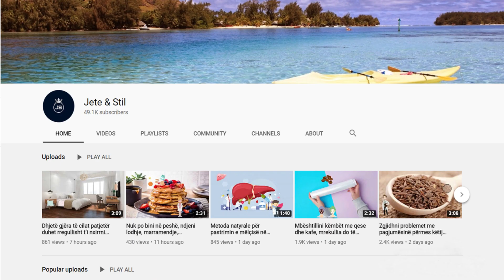Kura natyrale që po bën namin. Ju nuk do të keni më probleme me kollën dhe bronkitin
Përbërësit: 250 ml qumësht, një lugë gjelle gjalpë, një lugë gjelle mjaltë, një gotë të verdhë të vezës dhe ¼ e lugës së gjellës me sodë buke. Fillimisht e vloni qumështin dhe e lini të ftohet në temperaturë dhome. Pas kësaj, ia shtoni gjalpin dhe mjaltën. I përzieni të gjithë përbërësit dhe ia shtoni vezën me sodën e bukës.

Ingredients: 250 ml milk, a tablespoon of butter, a tablespoon of honey, a glass of egg yolk and 1¼2 tablespoon of baking soda. First boil the milk and let it cool to room temperature. After that, add the butter and honey. Mix all the ingredients and add the egg with baking soda.